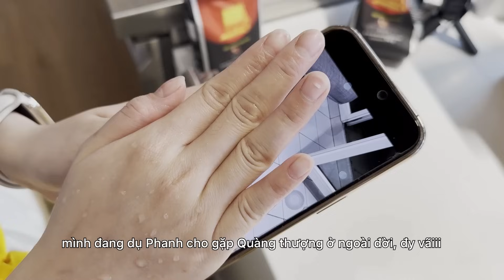Một ngày của Barista ở Paris (vlog có nói tiếng Pháp) | Du học Pháp 🇫🇷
Một ngày của Barista ở Paris (vlog nói tiếng Pháp) | Du học Pháp 🇫🇷 | barista vlog
Làm thêm ở Paris
Food Tour ở Paris với @hellonhiday | Du học Pháp 🇫🇷 | food tour in Paris
Food Tour ở Paris với @ngkhanh.lg | Du học Pháp 🇫🇷 | food tour in Paris

Mình sẽ khoe với mọi người trải nghiệm 1 ngày của barista ở Paris trong vlog lần này nha. Đây là những trải nghiệm làm thêm lần đầu hay ho của mình ở thành phố tình iu Paris. Mình rất hy vọng sẽ mang lại niềm vui và thông tin tới cho mọi người hehee. Enjoy vlog cùng mình nhé

Merci beaucoup,
Hải Đăng

Timeline của video lần này:

00:00 Intro
00:39 Chuẩn bị buổi sáng.
03:00 Lau dọn phòng trà
03:40 Cắt bánh bông lan...
06:22 Cách làm matcha latte và Latte Art~
07:31 Câu chuyện về công tử bột
10:22 Khả năng sale tuyệt đỉnh của Hải Đăng ^^~
14:29 Nhà hàng sườn hầm số 1 paris luôn
16:57 Outro

Thiết bị quay chụp của mình/My gear:
1. Quay chụp chuyên nghiệp:
- Fujifilm XT-4
- Lens 56 mm f1.2
- Lens 23 mm f1.4
2. Quay vlog
- Iphone 15 Promax
- DJI Osmo Pocket II
- Sony ZV-1

Âm nhạc được sử dụng ở trong video lần này/Music in this video: